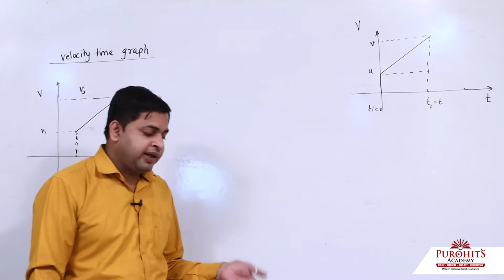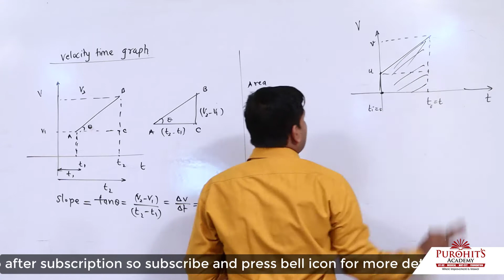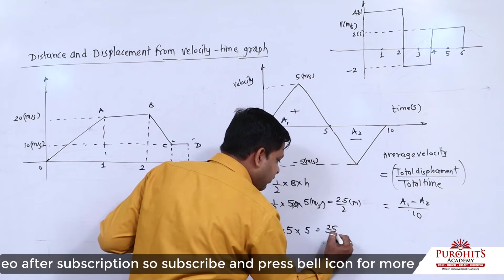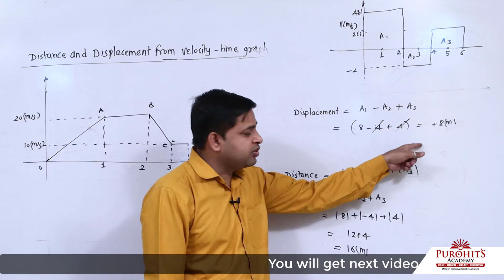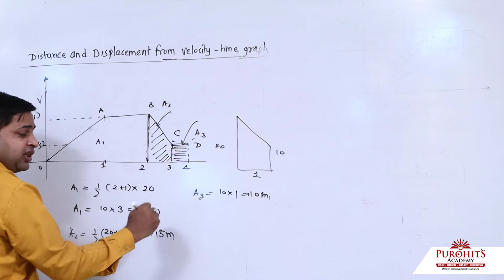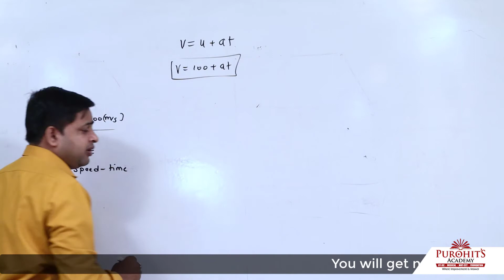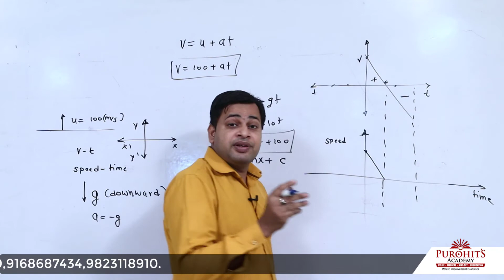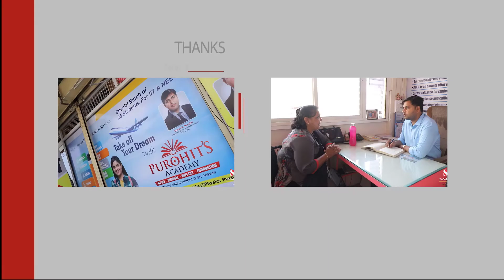distance and displacement from VELOCITY Time graph